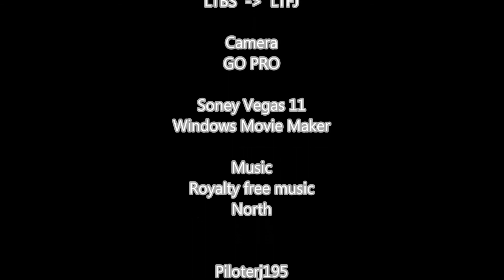Time Lapse LTBS - LTFJ Pegasus Airlines 1080HD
pegasus airlines flight from LTBS to LTFJ  Flight is 01:15 duration on B737-800 LTBS is the HUB for the City of Marmarise  in Turky which is about 80KM away from the airport
Camera - GOPRO
Programs -  Sony Vegas Pro 11 and Windows Movie Maker